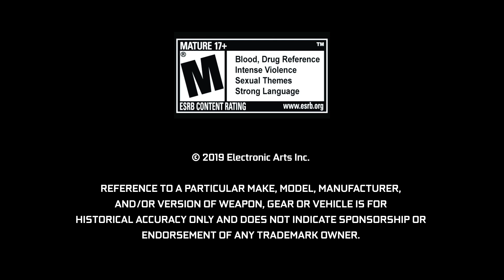GeForce RTX 2060 – RTX. IT'S ON.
La nuova GeForce RTX™ 2060 è powered by NVIDIA Turing™, la nostra nuova architettura. Essa permette performance incredibile e di sfruttare appieno il ray tracing in tempo reale, oltre ad utilizzare l'Intelligenza Artificiale.

Scopri di più sulla nuova GeForce RTX 2060 a questo